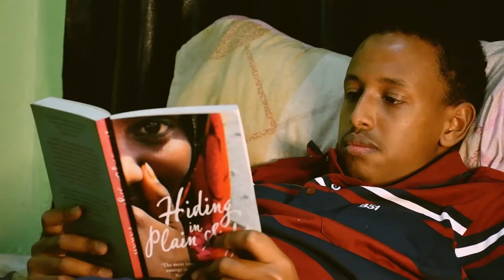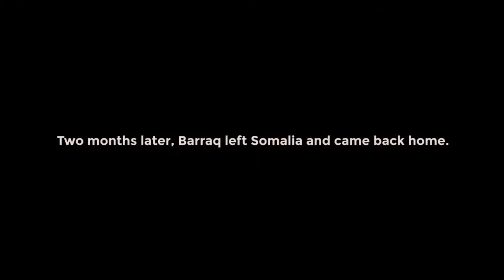Mohamed Ali Adan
Lenga Ugaidi Na Talanta season 4